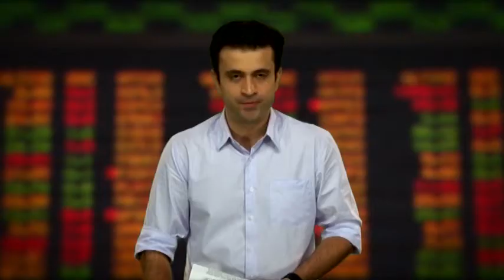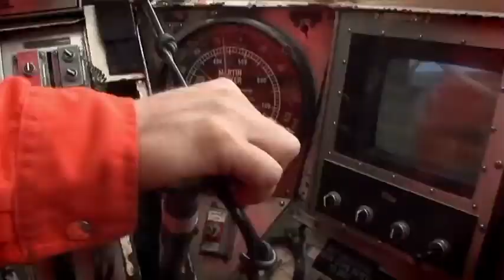Direto da Bolsa - 14 de Fevereiro - 1ª Edição